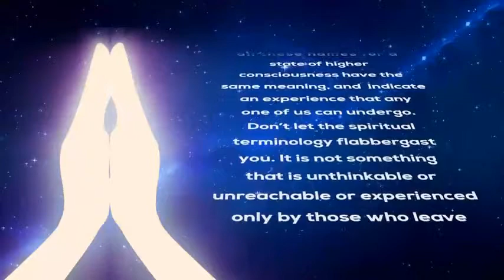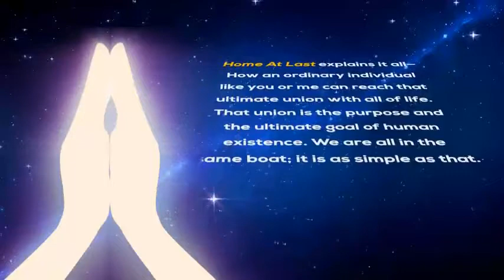Home at Last by Sarada Chiruvolu